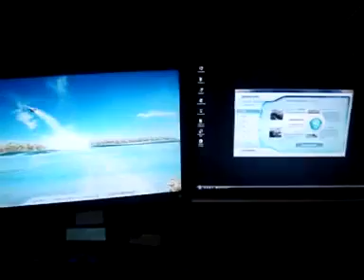Gaming RIG s EXTREME !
h8ME vs. Partij@!

Cosmos CASE

CPU : intel core 2 quad q6600 OC 3.2 Ghz
CPU Cooler : Zalman CNPS9700 NT
MBO : XFX nFORCE 780i SLi
GPU : XFX GeForce 9800GTX 2x (SLi)
RAM : OCZ 2 GB (1066Mhz)nVidia XTC SLi OC 1150Mhz 2.2v
H.D.D. : 2x320GB Western Digital
PSU : Tagan 900w BZ Modular
CASE : CoolerMaster Cosmos 1000
Keyboard : Logitech G 15 Keyboard
Mouse : Logitech G 9 Mouse
Monitor : Dell 22
OS : Windows Vista Ultimate 32 Bit

3DMARK VENTAGE - 13112

Kandalf CASE

CPU : intel quad q6600 @ 3.2 Ghz
CPU Cooler : watercooled
MBO : evga 790i ultra
RAM : corsair 2 GB 1600 Mhz
GPU : evga 9800 GX2 KO Edition
H.D.D. : 500 GB Western Digital
PSU : Tagan 800w BZ modular
CASE : Thermaltake Kandalf case
MONITOR : Samsung 226BW
Keyboard : Logitech G 15 v2
Mouse : Logitech G 9
OS : Windows Vista 32 Bit

3DMARK VENTAGE - 12730